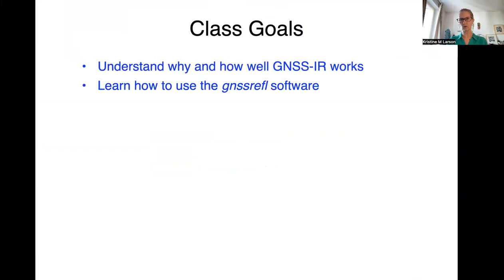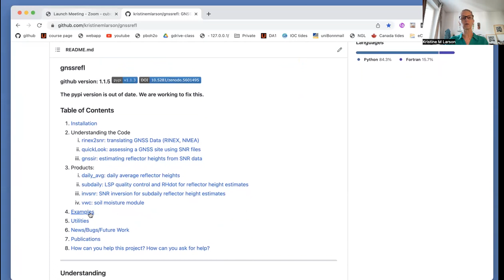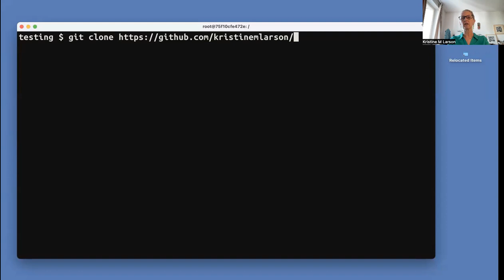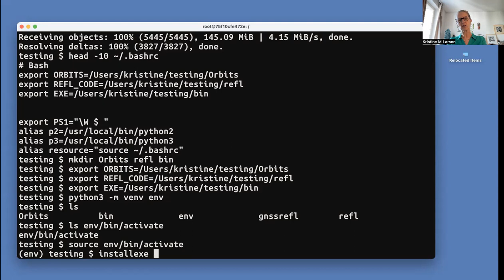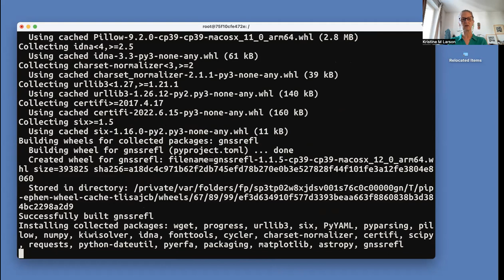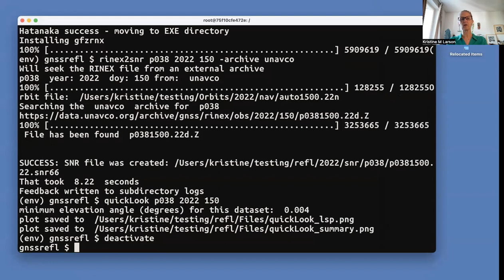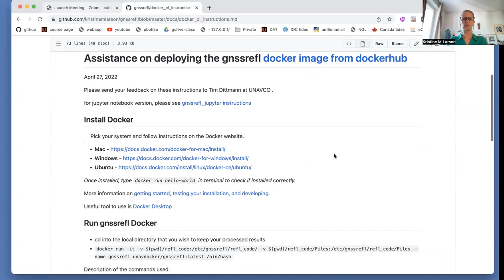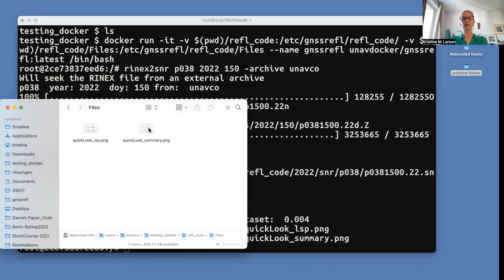Welcome to the Singapore 2022 GNSS-IR Course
This video shows you how to install the gnssrefl code that is used for GNSS Interferometric Reflectometry. Two methods are shown: via github or dockers.